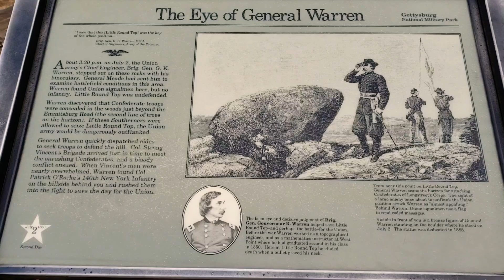Little Round Top Prt 2